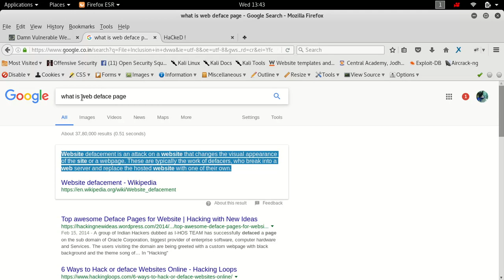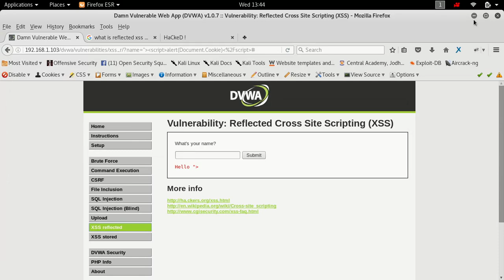Reflected Cross Site Scripting (XSS)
Reflected Cross-site Scripting (XSS) occur when an attacker injects browser executable code within a single HTTP response. The injected attack is not stored within the application itself; it is non-persistent and only impacts users who open a maliciously crafted link or third-party web page.